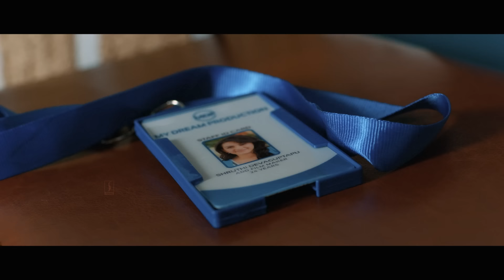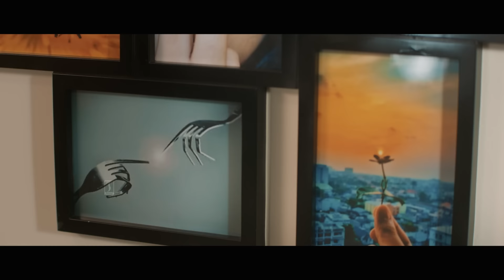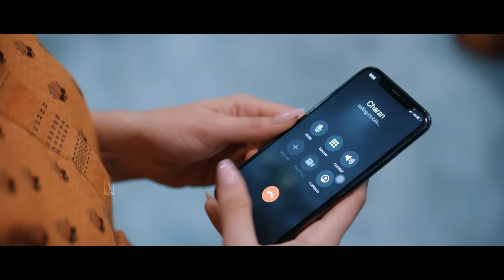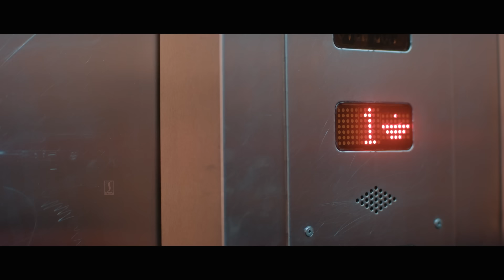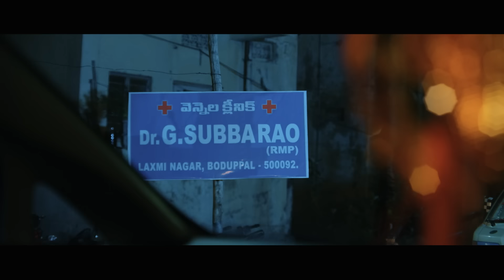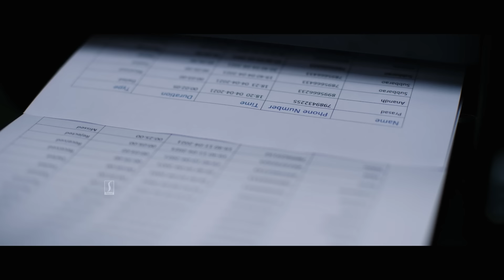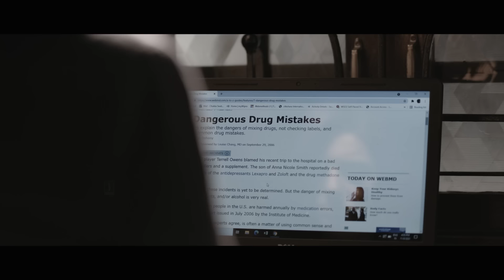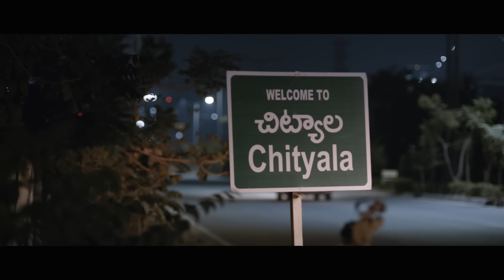My Name Is Shruthi Tamil Full HD Movie | Hansika Motwani | Murli Sharma | Aadukalam Naren | Thriller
This movie based on Organ Mafia. My Name Is Shruthi stands apart as it deals with skin mafia, which is first of its kind movie which gives audience a new experience with a gripping thriller.
Cast: Hansika Motwani, Murli Sharma
Crew: D Srinivas Omkar (Director), Kishore Boyidapu (Director), Mark K Robin (Music Director)